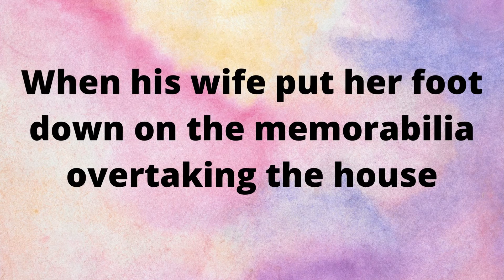Maria & Diva visit Wally's Filling Station in Wilson, NC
Took Diva over to Wilson and found this gem out on the side of the road.  What a cool tribute by George Boyd.